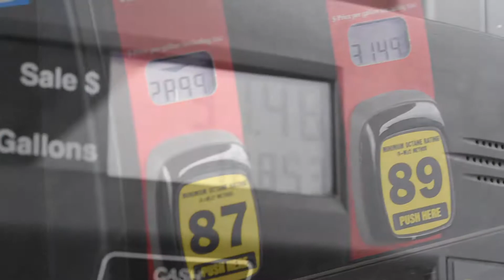Meet VTC and Transit Rider, Cody